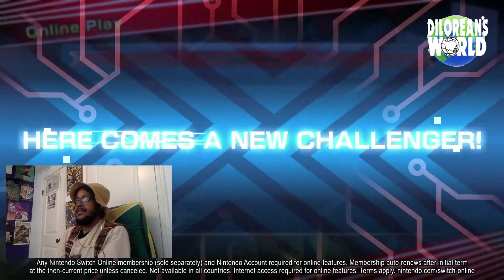MARVEL vs. CAPCOM Fighting Collection: Arcade Classics - Announcement Trailer – REACTION 反応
the NINTENDO account on X posted "marvel BAYBEE" its joever!

//Gonna take you for a ride back to the arcades with MARVEL vs. CAPCOM Fighting Collection: Arcade Classics! 7 legendary games, all in one Super Heroic collection, coming to Nintendo Switch this year.-  X-MEN CHILDREN OF THE ATOM-  MARVEL SUPER HEROES-  X-MEN VS. STREET FIGHTER-  MARVEL SUPER HEROES vs. STREET FIGHTER-  MARVEL vs. CAPCOM CLASH OF SUPER HEROES-  MARVEL vs. CAPCOM 2 New Age of Heroes-  THE PUNISHER  //

MAX REACTS , Dad reacts